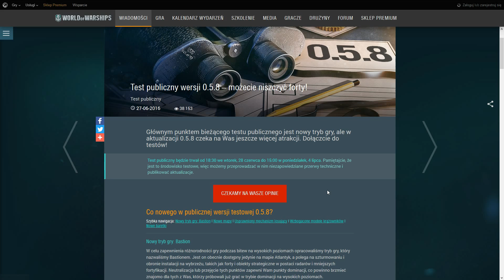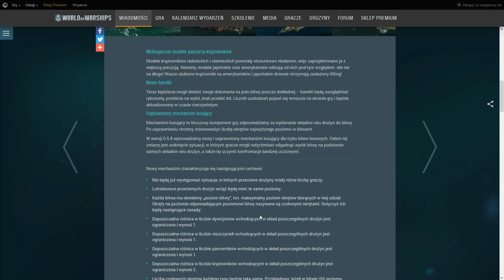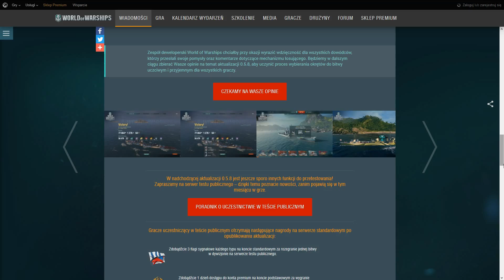World of Warships - Test publiczny wersji 0.5.8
Gdy zostawiacie subskrypcje wiem że mogę na was liczyć!

Proszę was o:
- nie wyzywać innych bo nie podoba się ich komentarz,
- nie robić sporów o wyznania religijne

Jeżeli chcesz nawiązać ze mną współprace czy coś innego nwm np. napisać jakieś pytanie czy coś w innym rodzaju to wszystko proszę składać na podany Adres E-mail